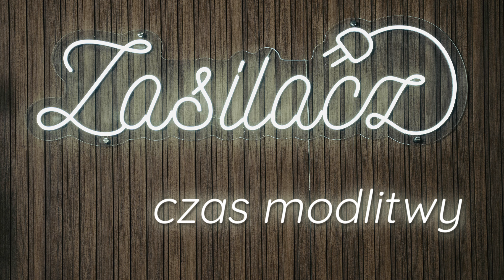Trudne bywa dobre - Zasilacz - 20.01.2024 - Mt 7, 24-29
Witajcie w świecie "Zasilacza" – programu, który ma potencjał by motywować, inspirować i uczyć. Codziennie przez kilkanaście minut dwie osoby pochylą się nad jednym z fragmentów Biblii, dzieląc się swoimi przemyśleniami i doświadczeniami.

🤝 Dołącz do naszej społeczności "Zasilacza". Pisz do nas, komentuj odcinki i udostępniaj je innym. Czerp energię do działania, pozytywnie wpływając na swój dzień i otaczający świat.

🌟 Zapraszamy do wspólnego odkrywania skarbów ukrytych w Biblii – codziennie nowa dawka inspiracji czeka na Ciebie. Zasil swój dzień Słowem Bożym! 💪📜

🎧 Słuchaj nas na Spotify i Apple Podcasts!